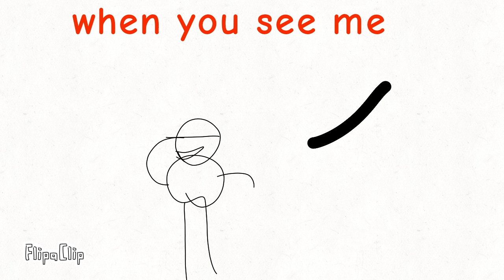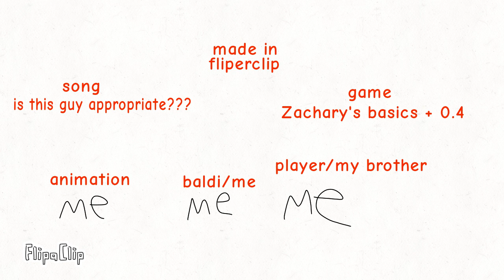you're mine no cussing :)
I met June 13th for Minecraft 1.21